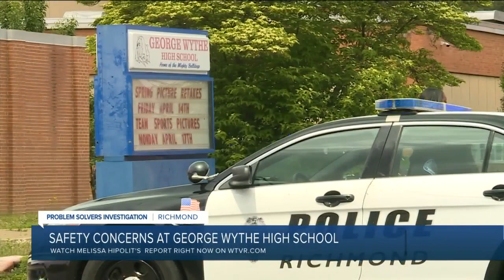IN-DEPTH: 2 students shot outside George Wythe High School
wo students were shot outside George Wythe High School in South Richmond during the school day Thursday.  "Today at 12:02 p.m.] we responded to George Wythe High School for a report of shots fired," Acting Richmond Police Chief Rick Edwards said in a 2 p.m. update. "Within one minute one of our officers from Third Precinct arrived on the scene."